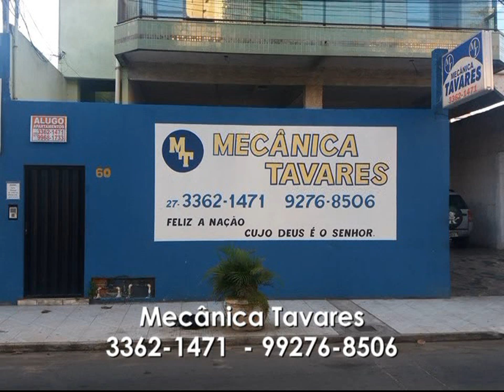SUD ESPORT MESA RED GUENDELI PARTE 6